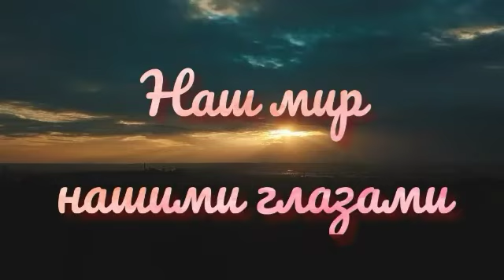Тихая_охота_часть_1#🍄